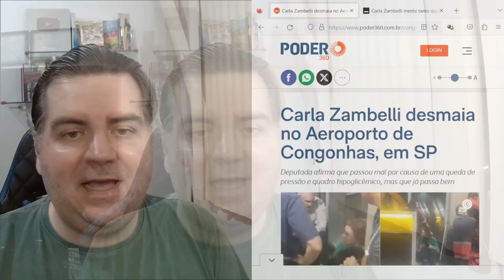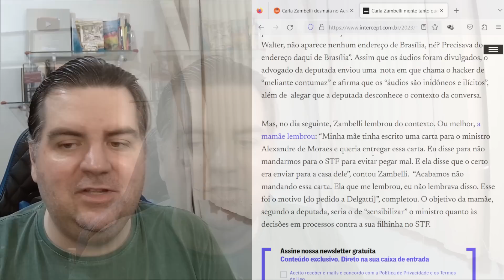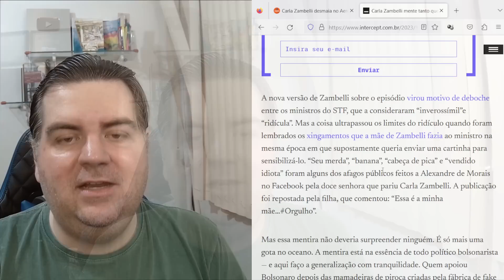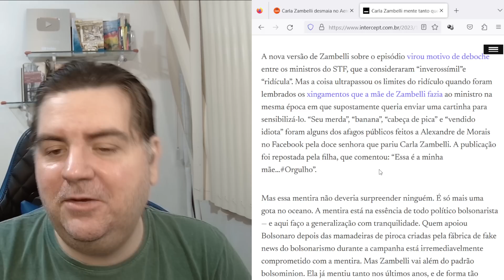ZAMBELLI DESMAIA, SERIA PQ MENTIRA FOI DESMASCARADA.....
ZAMBELLI DESMAIA, SERIA EXCESSO DE MENTIRA.